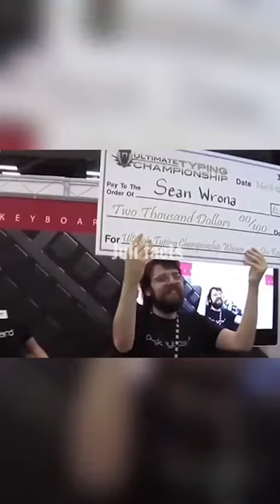4 способа взломать своё тело😳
в моем видео я рассказала вам, интересные факты, факты, странные факты, шокирующие факты, ты сам принимаешь свое решение, ты сам выбираешь как тебе относиться к этой информации,
напиши в комментариях свое мнение, что ты об этом думаешь

для создания моих видео я пользуюсь программами для монтажа:
•Cap Cut -  редактор видео
•InShot- редактор фото и видео
•VN   - редактор видео

♥ Juli facts♥

 ∞ (っ◔◡◔)っ∞